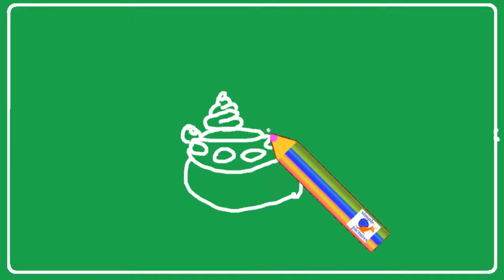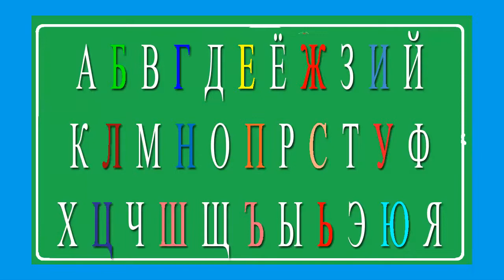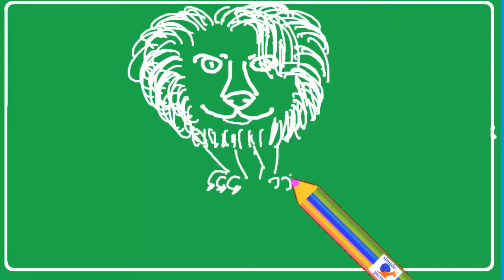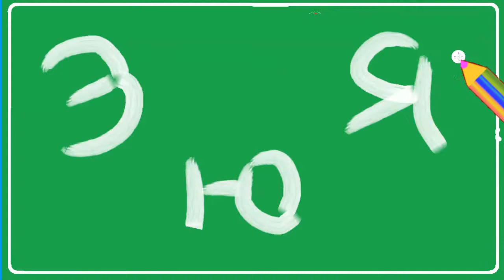Детская песенка про Алфавит :)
Давай учить буквы)))